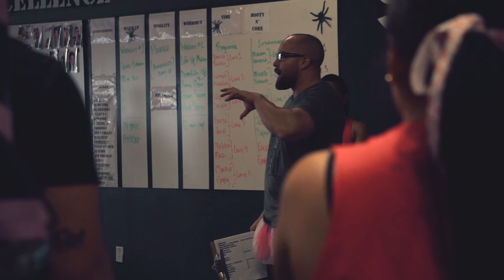Cancer Patient Competes in Breast Cancer Fundraiser | ProSource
ProSource partnered with MBX Athletics to sponsor the gym's fundraiser for breast cancer awareness. Rather than donate to a big organization, they chose to support a woman currently undergoing treatment for breast cancer. Surprisingly, she chose to compete in the competition as well!

Check out how this police officer did in this inspiring video of the fitness community coming together to support her and the fight against breast cancer. Proof that there are no barriers too big for your goals!

If you'd like to donate to Miriam Alvarado, you can do so at this

Buy our foam rollers, speed jump rope, kettlebells, and other CrossFit and Resistance Training equipment at prosourcefit.com